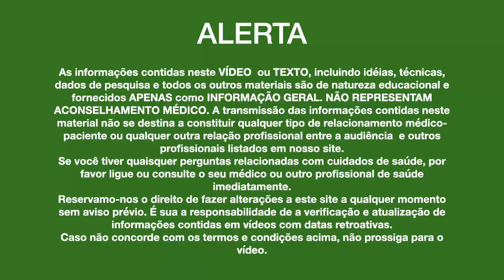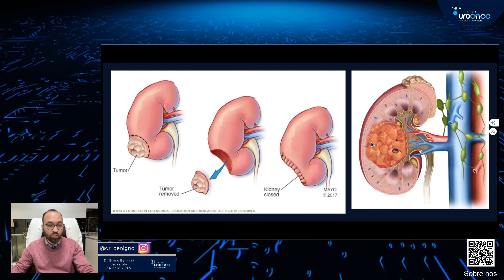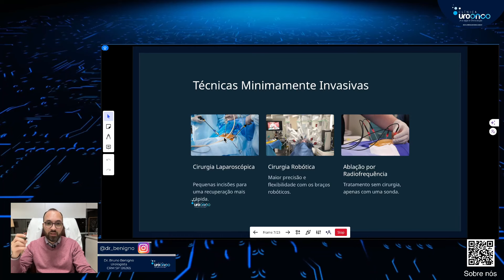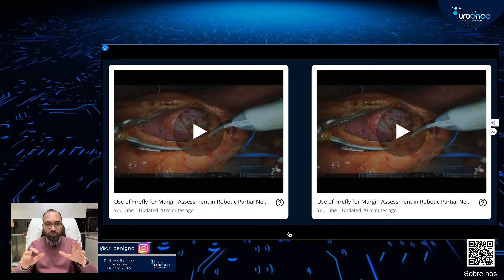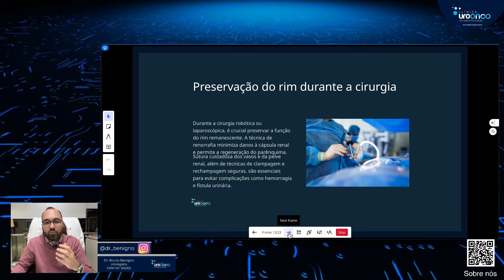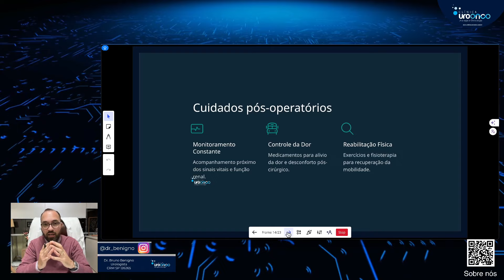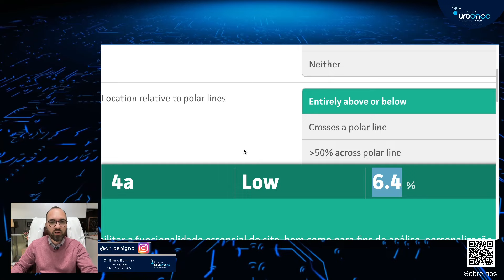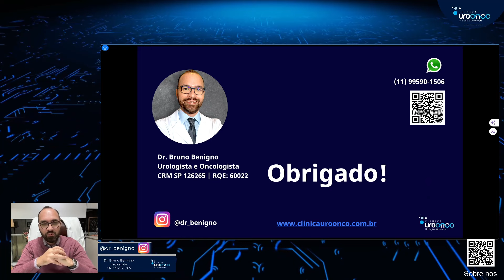Nódulo no Rim: As Melhores Estratégias para Preservar Seu Rim e Evitar Complicações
# Nódulo no Rim | Tratamento Menos invasivo com a Preservação do Órgão | Saiba quando é possível
**Intervalo de Tempo: 00:00 - 29:56**

## Resumo

- **👋 Introdução (00:00:10)**: Dr. Bruno Benigno apresenta o tema do vídeo, que aborda nódulos nos rins, focando em pacientes que foram diagnosticados recentemente ou já passaram por tratamentos. Ele explica a importância do vídeo para quem busca entender mais sobre a natureza dos nódulos e as estratégias médicas para preservar o órgão.

- **🔍 Natureza do Nódulo e Localização (00:02:10)**: Explica que a localização do nódulo no rim é crucial para decidir o tipo de tratamento. Tumores próximos ao hilo renal (área central) são mais difíceis de tratar sem remover o rim.

- **🚬 Fatores de Risco (00:04:00)**: Detalha os principais fatores de risco para câncer renal, incluindo histórico familiar, tabagismo, idade avançada, e gênero masculino.

- **🔬 Diagnóstico e Planejamento (00:07:00)**: Discute a importância de entender se o nódulo é benigno ou maligno e a necessidade de planejamento cirúrgico detalhado, especialmente sobre a localização do nódulo em relação aos vasos sanguíneos.

- **🔧 Técnicas de Tratamento (00:10:00)**: Descreve as principais técnicas de tratamento minimamente invasivas, incluindo cirurgia laparoscópica, cirurgia robótica e ablação por radiofrequência. A laparoscopia robótica permite maior precisão e menor trauma ao paciente.

- **🩺 Caso Clínico 1 (00:20:00)**: Apresenta um caso de um paciente com nódulo exofítico de 3 cm, localizado na parte inferior do rim direito, destacando as chances de preservação do rim.

- **🩺 Caso Clínico 2 (00:25:00)**: Descreve o caso de uma paciente com um tumor grande invadindo a parte profunda do rim esquerdo, destacando a importância da tecnologia robótica em casos complexos.

- **🔑 Ferramentas Auxiliares (00:28:00)**: Explica o uso de substâncias como o verde de indocianina (firefly) durante a cirurgia para identificar áreas vascularizadas do rim e garantir cortes precisos.

- **🔎 Conclusão (00:29:00)**: Enfatiza a eficácia e os benefícios das técnicas modernas de tratamento de nódulos renais, incluindo a precisão aprimorada e a recuperação mais rápida proporcionadas pela cirurgia robótica.

## Insights Baseados em Números

- **65 anos**: Idade mencionada como um fator de risco significativo para câncer renal.
- **2,5 cm**: Tamanho limite para uso de técnicas de ablação por radiofrequência em casos de alto risco cirúrgico.
- **90%**: Taxa de sucesso potencial dos procedimentos robóticos e laparoscópicos em preservar o rim, dependendo do renal score.

### Metadescrição para SEO

Descubra as opções de tratamento menos invasivo para nódulos renais, preservando o órgão sempre que possível. O Dr. Bruno Benigno explica as técnicas modernas, como cirurgia robótica e ablação por radiofrequência, e discute casos clínicos detalhados. Entenda os fatores de risco, planejamento cirúrgico e ferramentas auxiliares utilizadas para garantir precisão e recuperação rápida.